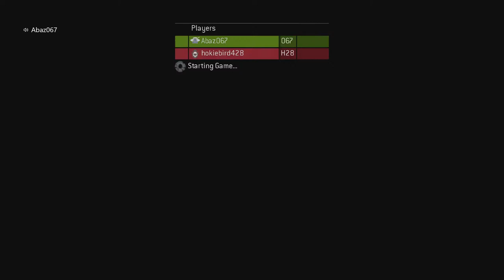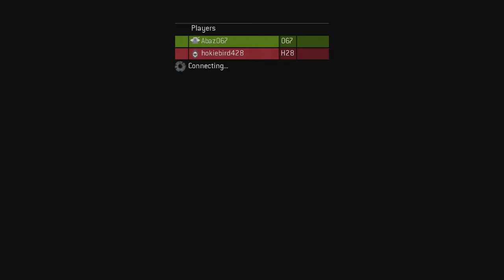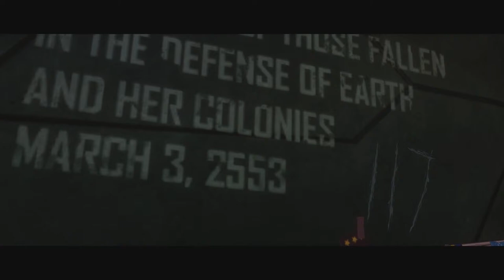Halo 3 Co-op Legendary Live Stream with Abaz Part 2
Playing the game on Legendary with Abaz.

Stream Highlights

3:07 - The Ark - Cutscene begins
5:12 - The Ark - gameplay begins
15:37 - GAME CRASH
17:50 - The Ark - restart (I forgot the Iron Skull)
39:15 - Forward Unto Dawn (Turning the Iron Skull back on)
1:08:19 - The Covenant
1:23:26 - Oh hey, they fixed the Hornet
1:36:34 - Assault on the Citadel
1:39:47 - "You didn't land!"
1:50:10 - The End of Truth
1:59:53 - Cortana
2:27:32 - You Found Me
2:41:00 - Halo (Mission)
2:56:59 - Onward, mighty steed!
3:04:20 - Clarification
3:06:26 - Warthog Run
3:14:30 - Epilogue